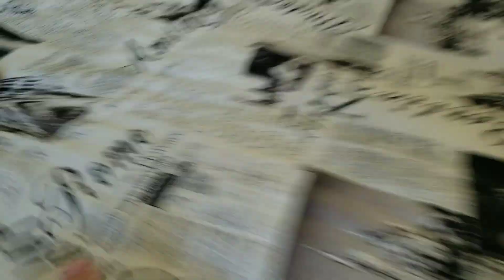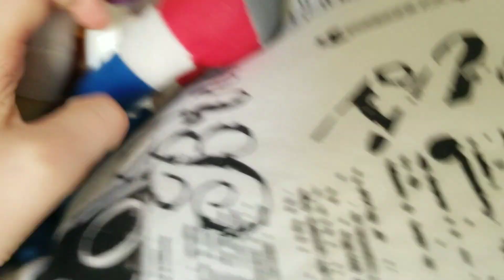Amy's Chill Pills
Sonic gets Amy Chill Pills,
Amy has to take them,
Are they good or not find out today.